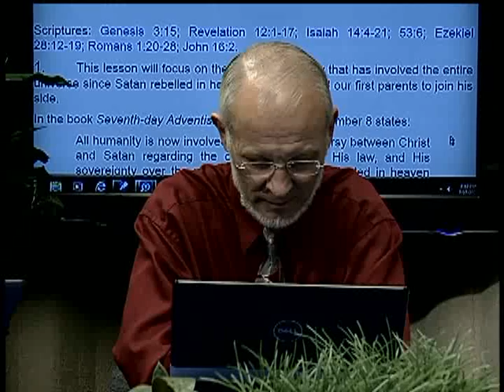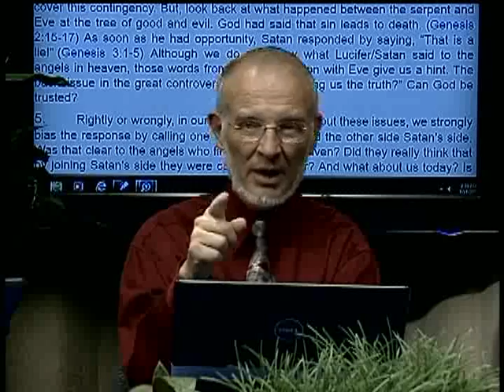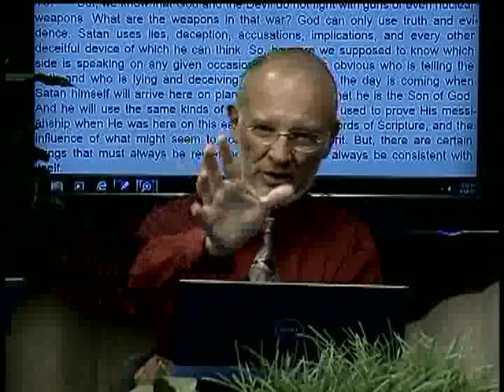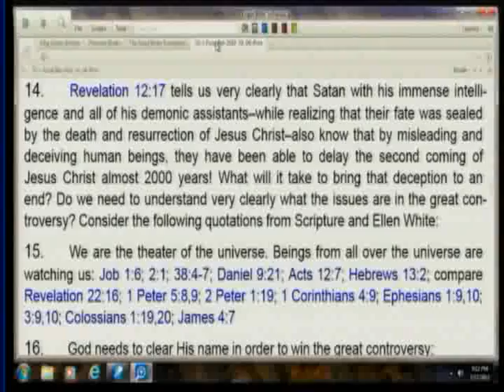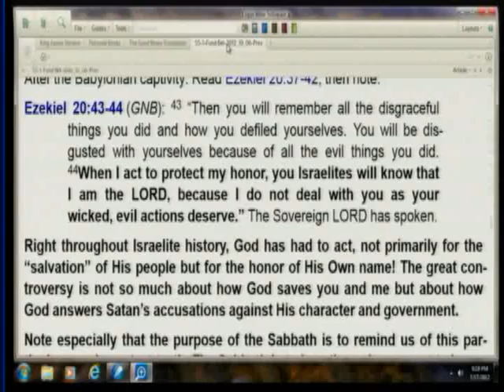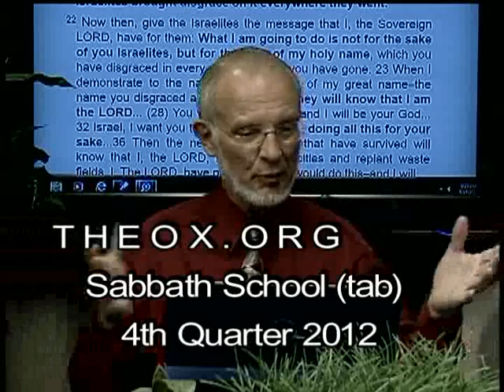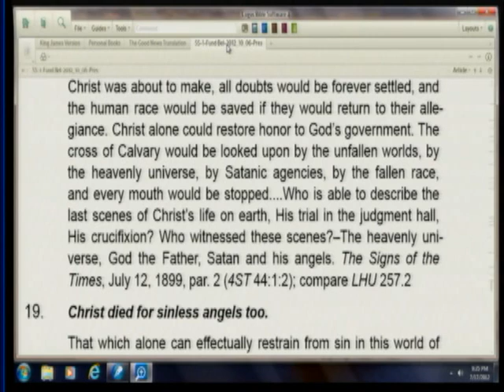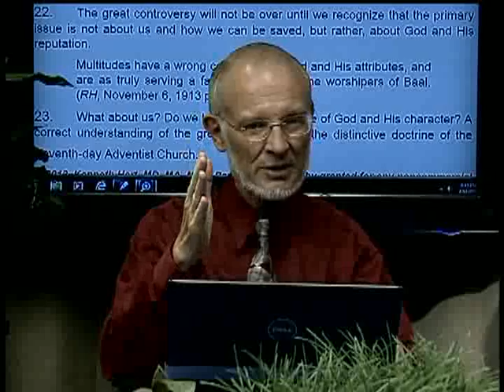1. The Great Controversy: The Foundation (October 6, 2012)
1. The Great Controversy: The Foundation (October 6, 2012) from Ken Hart's Sabbath School Class / A Look Ahead.

2012 4th quarter topic: "Fundamental Beliefs" / "Growing in Christ" (Ken Hart's Sabbath School class in Loma Linda, California, which is based upon the adult Seventh-day Adventist Bible study lesson guide.)

See all episodes of Ken Hart's Sabbath School Class / A Look Ahead
Visit Ken Hart's Sabbath School Class / A Look Ahead's series